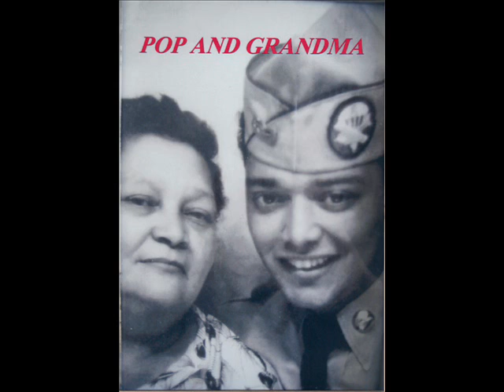Carlos Manuel Perez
Remembering Carlos Manuel Perez…